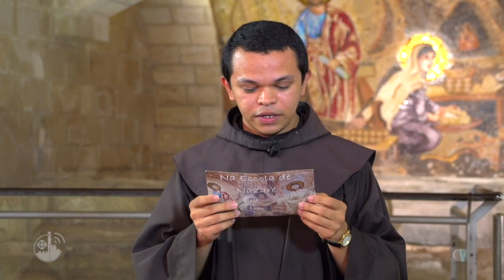Na Escola de Nazaré | Alimentação do povo hebreu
No programa 'Na Escola de Nazaré' de hoje, Fr. Bruno Varriano, ofm conversa com Fr. Frédéric Manns, ofm, do Studium Biblicum Franciscanum.

Queremos levar a você o contexto histórico da vida de Jesus, apresentando-nos seu cotidiano, convívio familiar e missão, até chegar à experiência de seus discípulos e à Igreja. Se deixe alcançar pelo Coração humano do Bom Mestre de Nazaré.